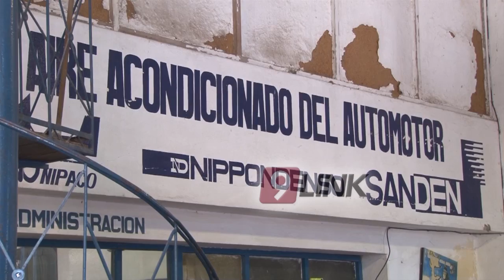C9 - Chaco; ¿Comó ahorrar nafta?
¿CÓMO AHORRAR NAFTA?
TRAS LA SUGERENCIA DEL GOBIERNO NACIONAL
Durante el fin de semana el Gobierno nacional sorprendió con un manual de 32 páginas dando sugerencias a los automovilistas para ahorrar nafta. Esto cayó pésimo luego del último aumento del viernes, que ya lleva 70% Acumulado en el año. En ese marco noticiero 9 acudió a un centro de refrigeración del automotor para conocer mitos y verdades acerca del consumo del auto con o sin el aire. También sus riesgos.
JAVIER CUFFIA - REFRIGERACIÓN DEL AUTOMOTOR